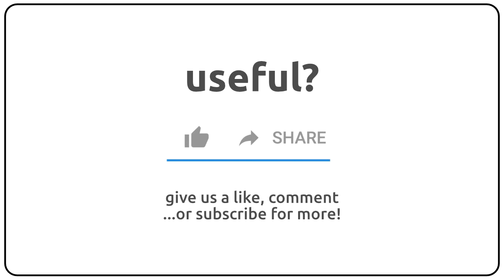How to pronounce Ahwahnee in english?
How to pronunce Ahwahnee in english
How to pronunce Ahwahnee in american accent 🇺🇸?
How to pronunce Ahwahnee in british accent 🇬🇧?
How to pronunce Ahwahnee in australian accent 🇦🇺?

Como se dice Ahwahnee en ingles?
Como se pronuncia Ahwahnee en ingles?